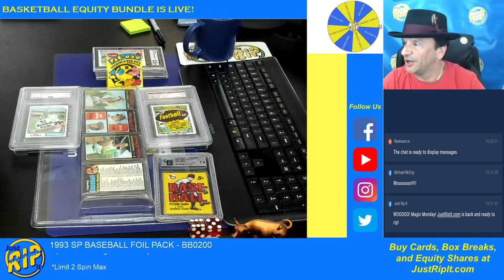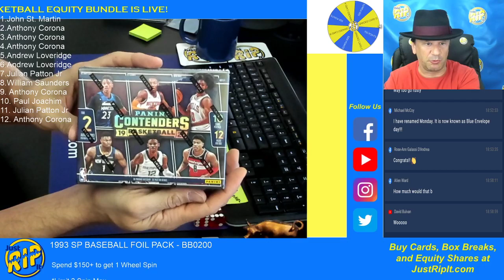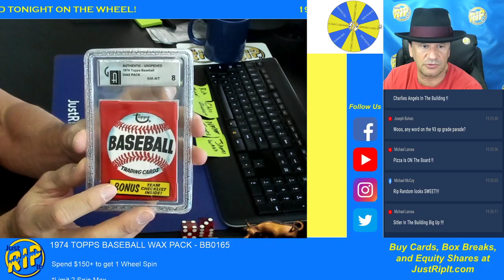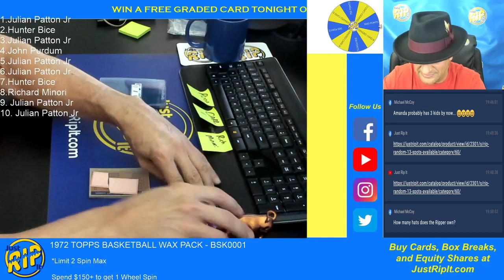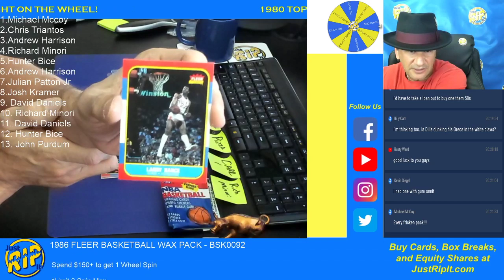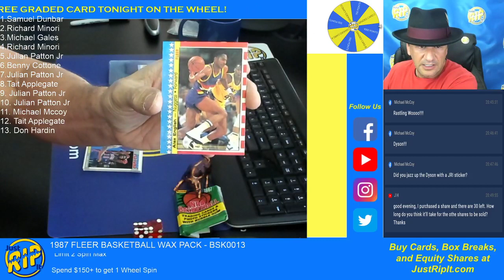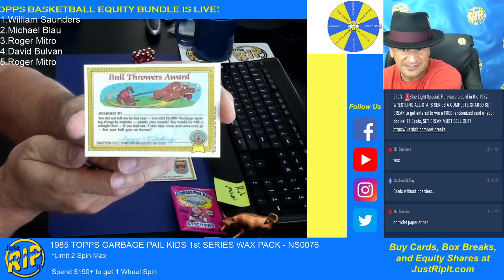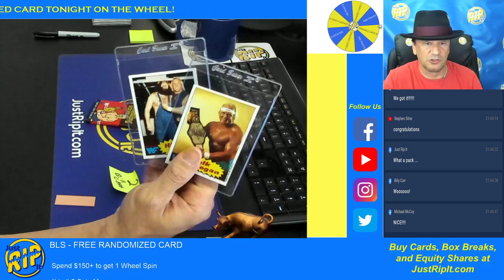Just Rip It Live Stream - 1986 Fleer Basketball Wax Pack! JORDAN AGAIN?! - 3/30/20